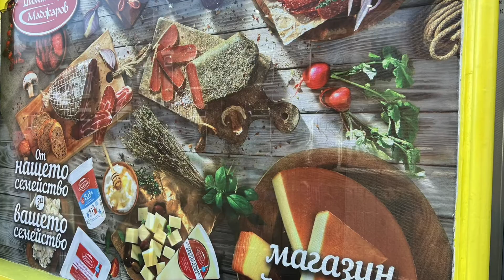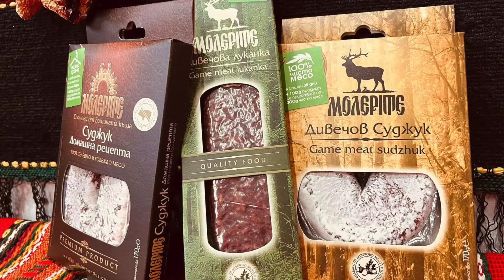Български магазин Филибето - качество на достъпни цени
В българския магазин Филибето в Уорингтън ще откриете много българска стока, страхотна продукция на достъпни цени.
Магазинът предлага и доставка по домовете.

🔴 Абонамент ➤ Кликнете на бутона за АБОНАМЕНТ
🔴 ВАЖНО: YouTube няма да ви информира за новите ми видео материали, освен ако не активирате ВСИЧКИ ИЗВЕСТИЯ чрез натискане на камбанката до бутона за АБОНАМЕНТ 🔔
🔴 Почерпете ме едно кафе и аз ще създам невероятно видео с наличния ресурс